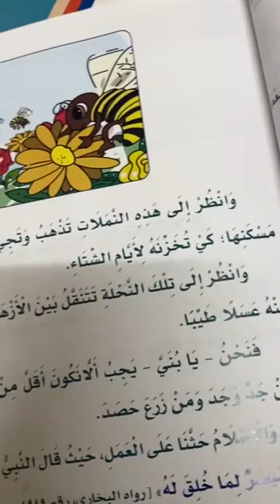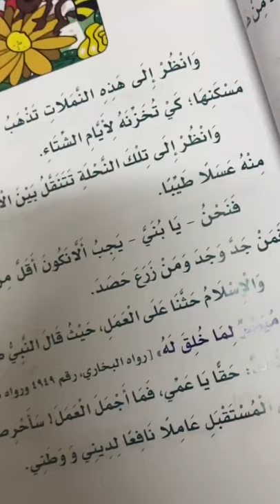Reema_International_School القراءة غذاء العقل والروح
القراءة غذاء العقل والروح